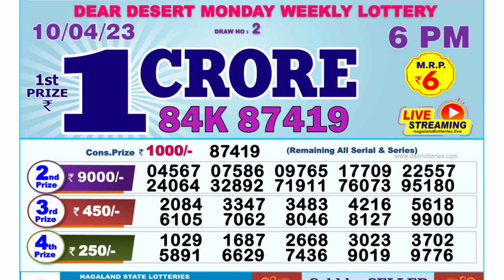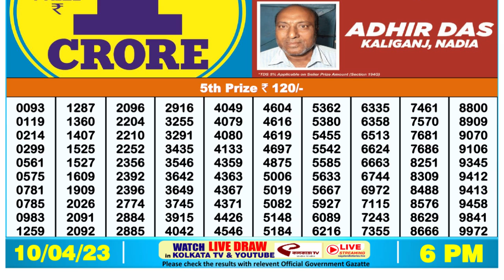🔴Dear Lottery Sambad Live 6pm today 10.04.23 Nagaland State Lottery Result